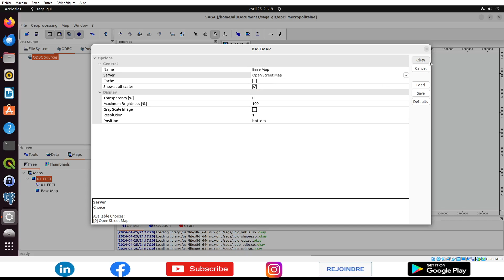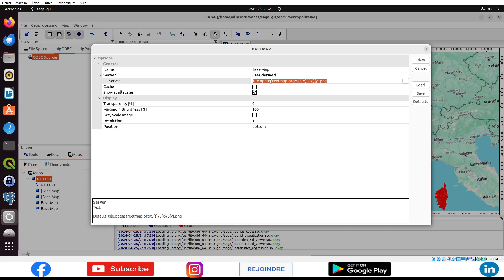[SAGA GIS] Tutorial 548 : Ajouter un fond de carte : Google Maps, OSM,…